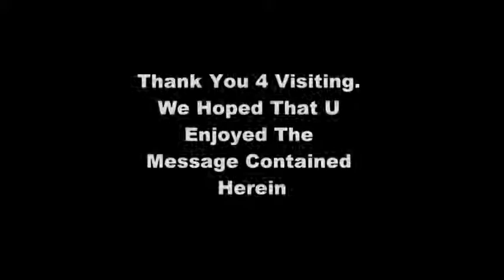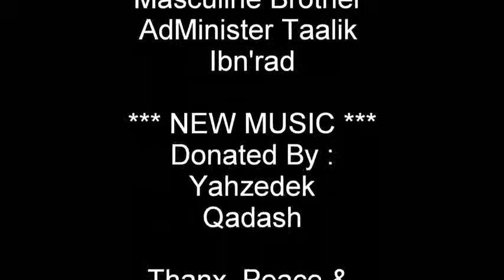Afrocentrics & Black Nationalists Ain't SERIOUS About FREEDOM ! Part 3 of 3.flv